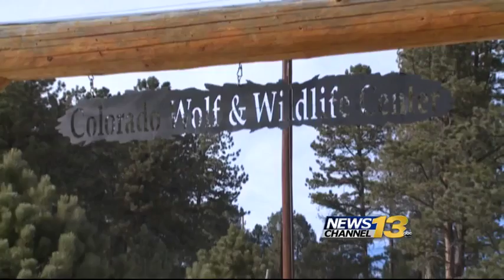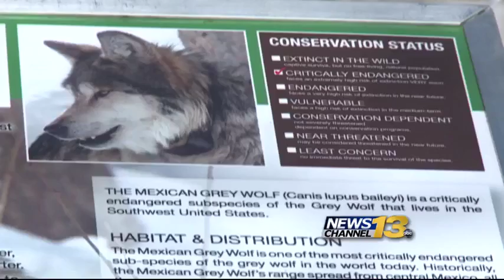Dog fight brewing over grey wolves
The endangered grey wolf may be returning to Colorado but some people in our state are against the idea.